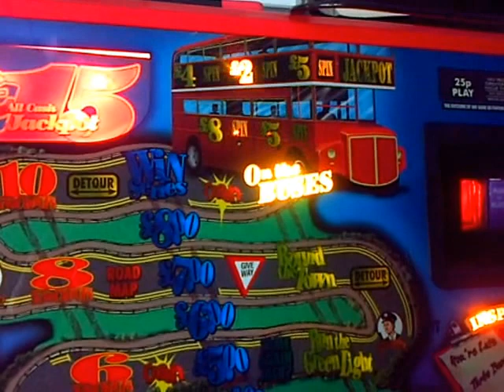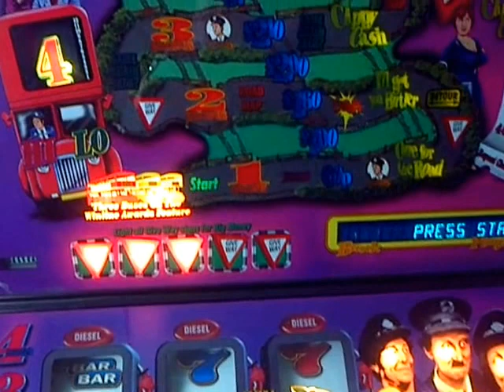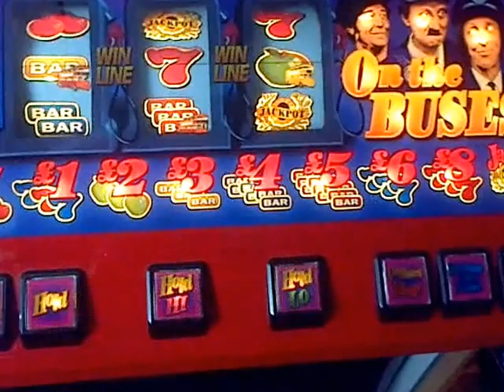On The Buses fruit machine ...... Anymore for the Skylark !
On The Buses fruit machine